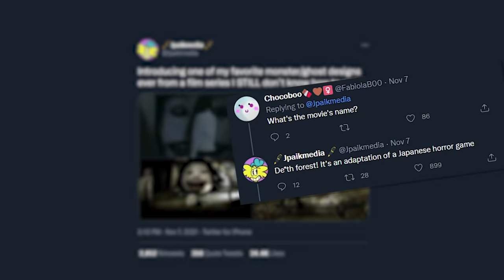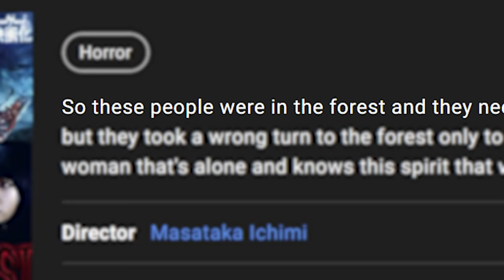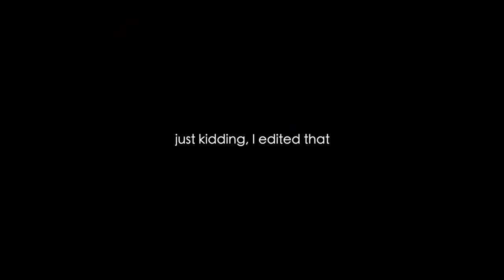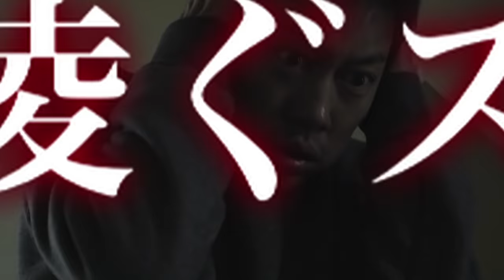I Found A Rare Japanese Film With A BIZARRE Villain.. (Death Forest)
Thanks again to Noom for sponsoring this video! to take your free Noom Evaluation.